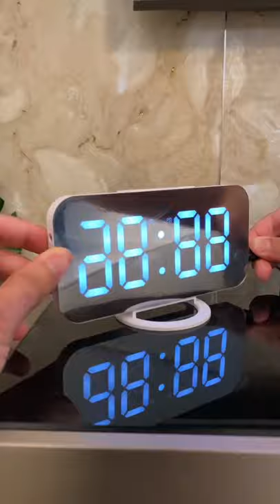Amazing Goodies 🤯 Cool Gadgets! Home Cleaning Tools, New Inventions, unique Idea